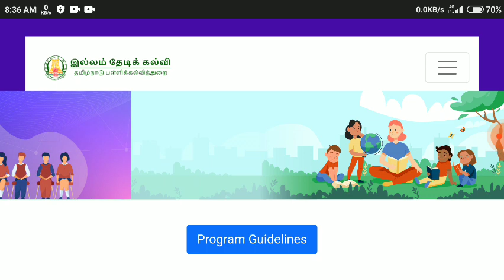இல்லம் தேடி கல்வி | தன்னார்வ நண்பர்கள் அனைவருக்கும் என் வாழ்த்துக்கள்